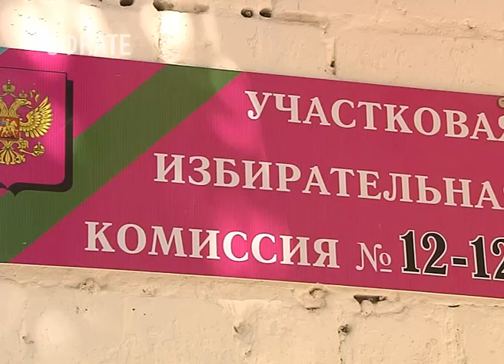Губернатор края отдал свой голос на выборах в станице Динской. Новости Эфкате Счои